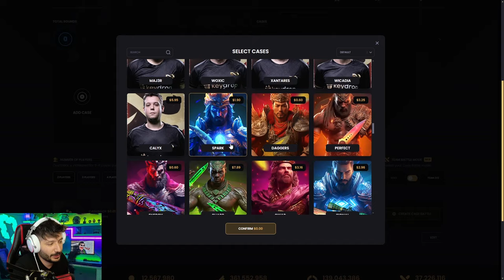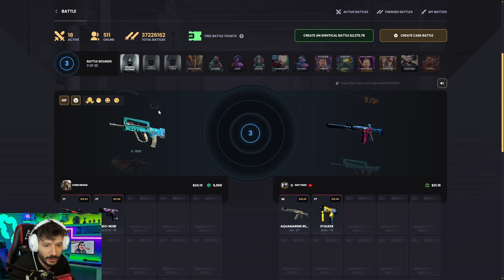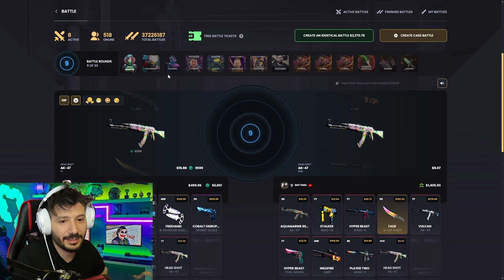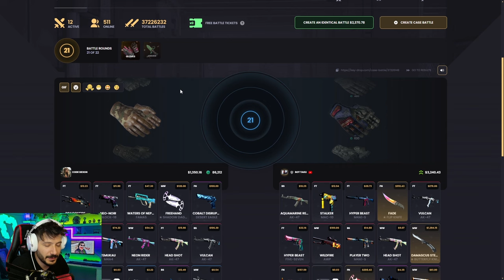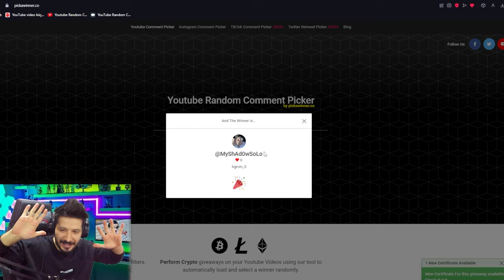ARROW CASE ÇOK NADİR KARAMBİT VERDİ Keydrop Promo Code 2024 giveaways